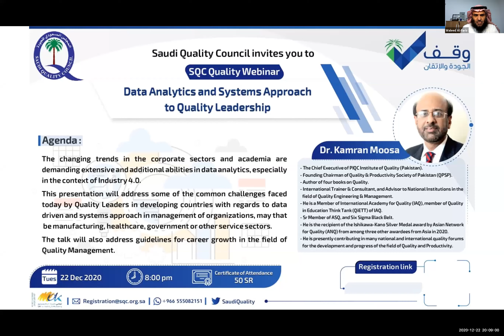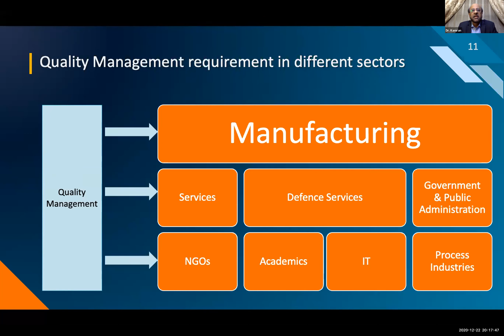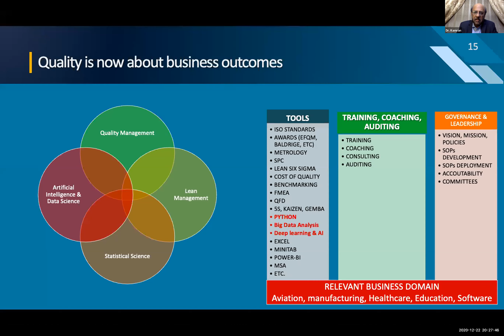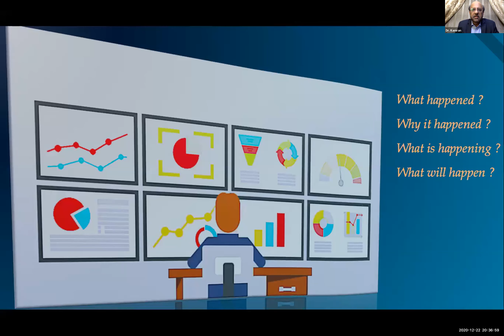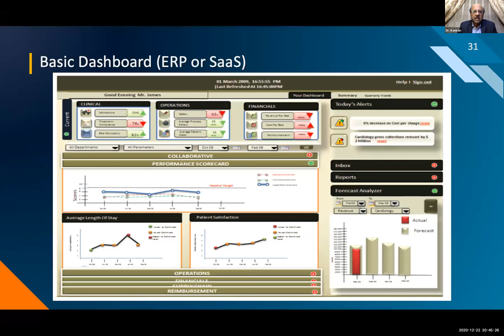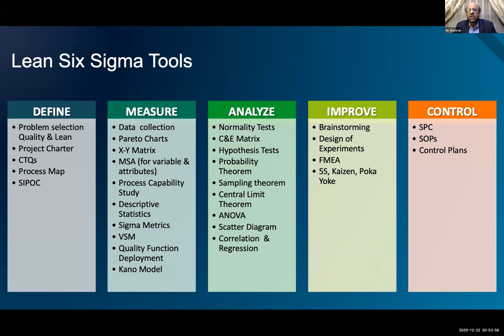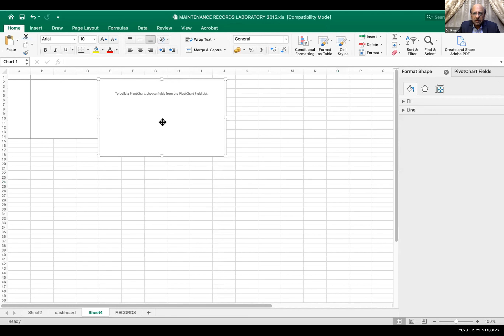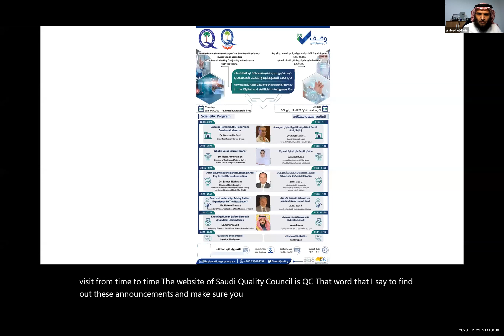Data Analytics and Systems Approach to Quality Leadership